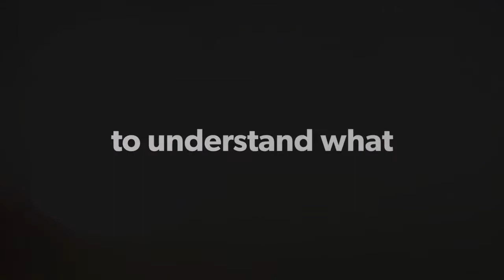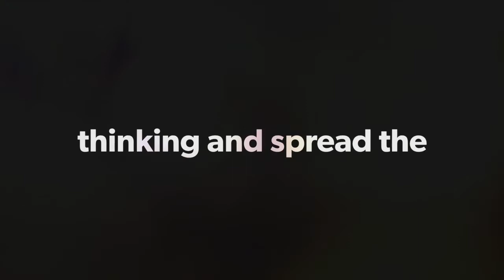DESIGN SPRINT WITEL MAKASSAR